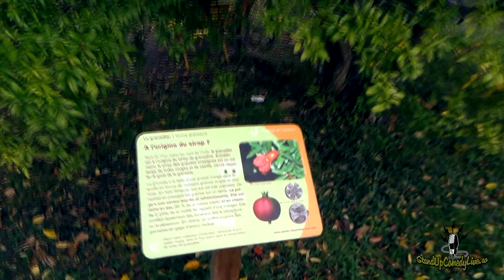TRavel Vlog: De vizitat in Lyon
Antonia si Dumitru Vlog de calatorie in Lyon (Franta)
Am ajuns si in orasul frantuzesc Lyon. Ce e de vizitat si de facut pe acolo vezi in acest nou Vlog de Calatorie (travel vlog).
Daca vei merge in Lyon credem ca acest video te va ajuta. Daca ai fost asteptam un feedback de la tine.
Daca ti-a placut acest episod nu uita sa vezi si celelalte Vloguri de Calatorie ale noastre.

Multumim! -Antonia & Dumitru Vlog de Calatorie-